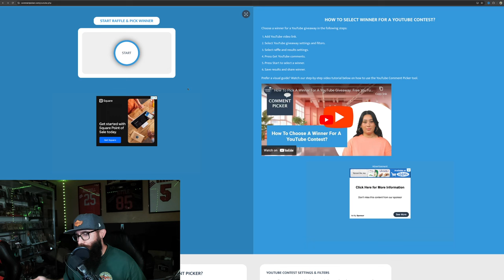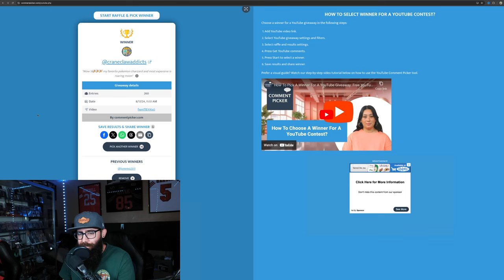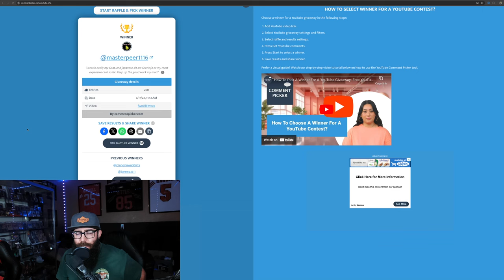Pokemon Investing & Collecting Tips + Giveaway Winners!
I also give my tips for both Pokemon Collecting and Investing so hopefully you can learn from my mistakes and help grow your Pokemon collections bigger and faster than ever! Sealed Pokemon investing can be hard to have the patience for and the more I learn the more it seems investing and collecting are tied together for me.